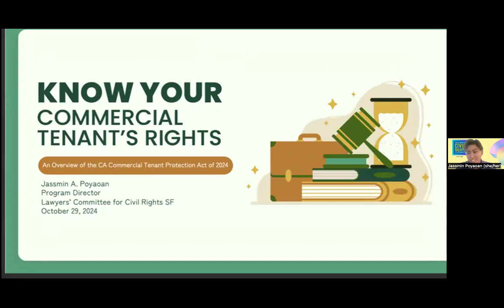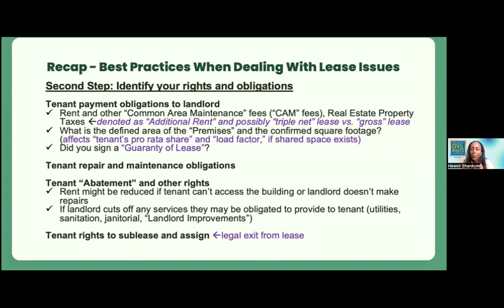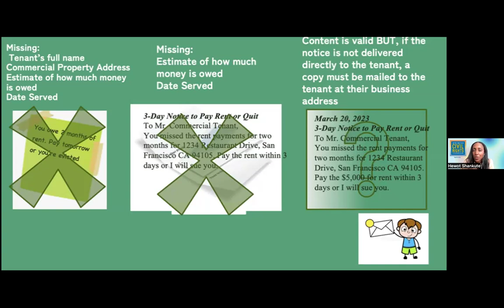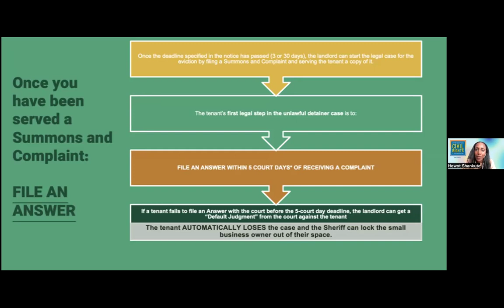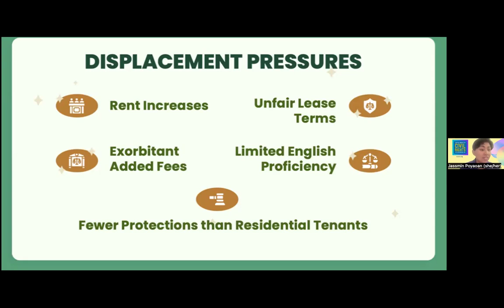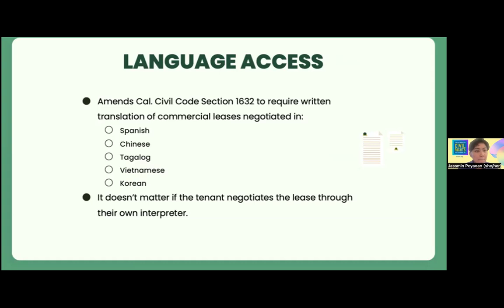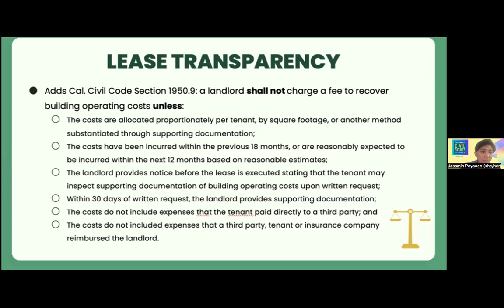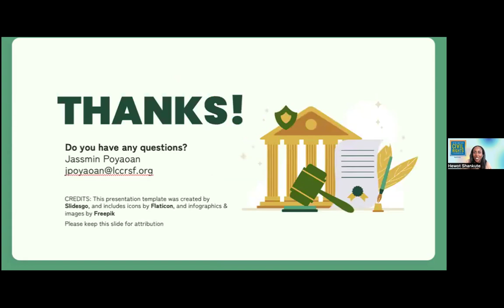Commercial Tenant Empowerment Program #3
Join us for the third webinar in our series focused on commercial tenant rights!